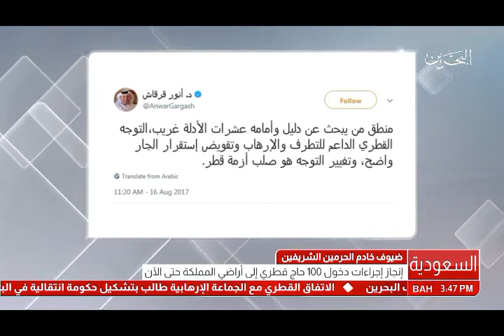البحرين: تغريدة وزير الدولة للشؤون الخارجية الإماراتي بشأن إستضافة خادم الحرمين الشريفين حجاج قطر